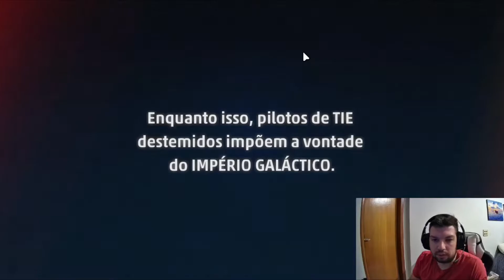VIRAMOS PILOTO DE GUERRA NAS ESTRELAS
O que acharam do joguinho galera? Deixa nos comentarios
Nosso disc: